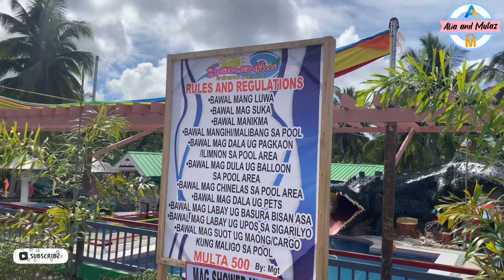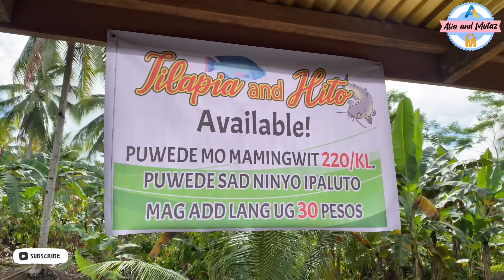Samantha Inland Resort | Laak Davao De Oro |Alia and Mutaz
ALIWAGWAG FALLS ECHO PARK | CATEEL DAVAO ORIENTAL |PHILIPPINES